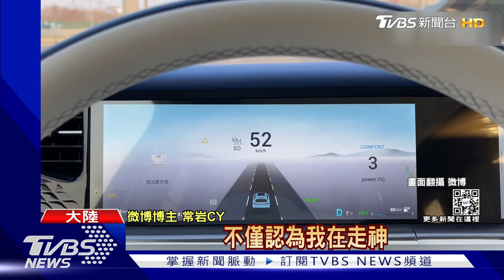眼睛小錯了嗎？陸男開車「遭系統誤判疲勞駕駛」 官方急發聲｜TVBS新聞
現在不少駕駛開車時，都會打開輔助駕駛系統，但最近有大陸網友反映，在開「小鵬汽車」時，明明自己精神很好，卻因為眼睛太小，被誤判是疲勞駕駛。另外也有一名眼睛較小的微博博主，被車商找到，而且他還真的譽過類似狀況。對此，小鵬汽車官方也緊急回應，表示已經收到優化需求